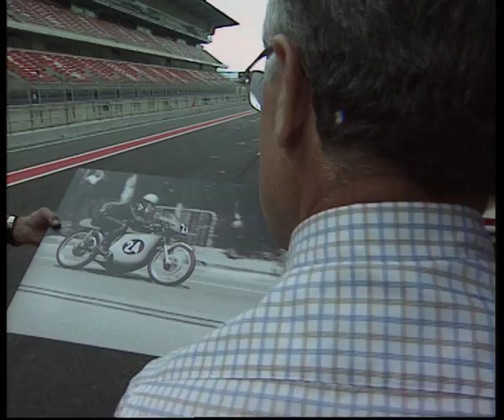Homenatge a Bultaco Salvador Cañellas amb la TSS 125 al Circuit de Catalunya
Aquest és el video que es va fer el 2008 quan es va celebrar el 50è aniversari de Bultaco i Salvador Cañellas va rodar al Circuit de Catalunya per provar la moto que dies després ho faria a Montjuïc per celebrar la primera victòria a un Mundial.

Este es el video que se rodó en el 2008 para celebrar el 50 aniversario de Bultaco y Salvador Cañellas rodó en el Circuit de Catalunya para probar la moto que días después lo haria en Montjuïc para celebrar la primera victoria en un Mundial.